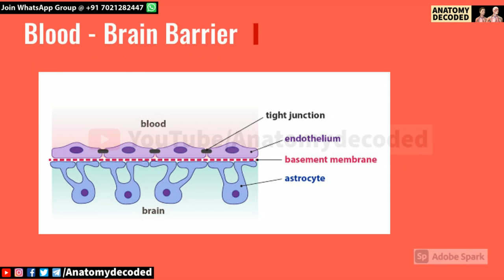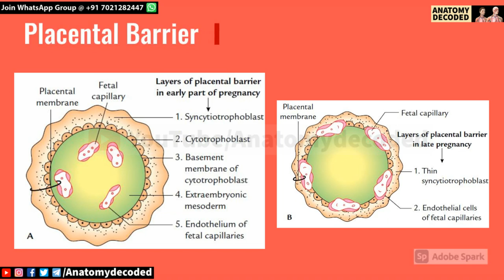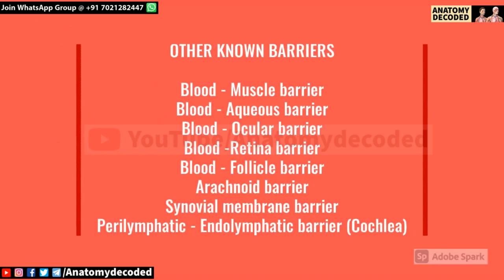Anatomical Barriers | Barriers in Human body | Anatomy Decoded | Anatomy Lectures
Video covers all major Anatomical barriers of the body

BEST PLAYLISTS OF THIS CHANNEL

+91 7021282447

For more details, check about the description of the channel.